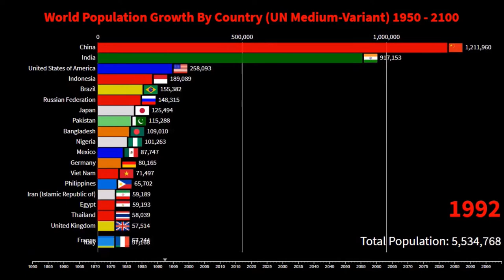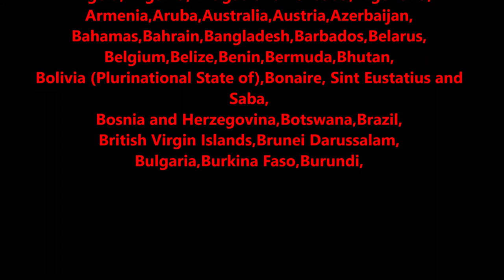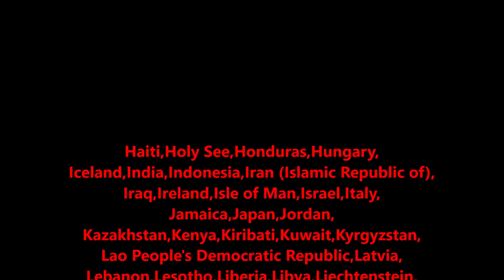World Population Growth By Country (1950-2100) - Historical Population And Future Projection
Population in thousands: 1 equals 1000, etc.

Global population growth is determined by many factors.
The number of births and deaths have a significant impact on
the population. Improving health increases population,
as the mortality rate drops. Falling birth rates, on the other hand,
are braking in many countries growth of population.
Tomorrow's population growth depends on what we do today.

When predicting future populations (2020 until 2100) different probabilistic
methods are used. Depending on the development of the parameters like birth
and mortality rates the population growth will vary in the future.

The United Nations publishes different variants of population projections:
The Medium Variant (population from 2020 until 2100)
is the projection that the UN researchers consider the most likely scenario.

Historical population numbers from 1950 to 2019.

All countries are included in the total populaton, not just the top 20 countries shown
in the bar chart.
All countries or territories considered:

Afghanistan,Albania,Algeria,American Samoa,Andorra,
Angola,Anguilla,Antigua and Barbuda,Argentina,
Armenia,Aruba,Australia,Austria,Azerbaijan,
Bahamas,Bahrain,Bangladesh,Barbados,Belarus,
Belgium,Belize,Benin,Bermuda,Bhutan,
Bolivia (Plurinational State of),Bonaire, Sint Eustatius and Saba,
Bosnia and Herzegovina,Botswana,Brazil,
British Virgin Islands,Brunei Darussalam,
Bulgaria,Burkina Faso,Burundi,
Cabo Verde,Cambodia,Cameroon,Canada,
Cayman Islands,Central African Republic,Chad,
Channel Islands,Chile,China,China, Hong Kong SAR,
China, Macao SAR,China, Taiwan Province of China,
Colombia,Comoros,Congo,Cook Islands,Costa Rica,
Côte d'Ivoire,Croatia,Cuba,Curaçao,Cyprus,Czechia,
Dem. People's Republic of Korea,Democratic Republic of the Congo,
Denmark,Djibouti,Dominica,Dominican Republic,
Ecuador,Egypt,El Salvador,Equatorial Guinea,Eritrea,
Estonia,Eswatini,Ethiopia,
Falkland Islands (Malvinas),Faroe Islands,Fiji,
Finland,France,French Guiana,French Polynesia,
Gabon,Gambia,Georgia,Germany,Ghana,Gibraltar,
Greece,Greenland,Grenada,Guadeloupe,Guam,
Guatemala,Guinea,Guinea-Bissau,Guyana,
Haiti,Holy See,Honduras,Hungary,
Iceland,India,Indonesia,Iran (Islamic Republic of),
Iraq,Ireland,Isle of Man,Israel,Italy,
Jamaica,Japan,Jordan,
Kazakhstan,Kenya,Kiribati,Kuwait,Kyrgyzstan,
Lao People's Democratic Republic,Latvia,
Lebanon,Lesotho,Liberia,Libya,Liechtenstein,
Lithuania,Luxembourg,
Madagascar,Malawi,Malaysia,Maldives,Mali,
Malta,Marshall Islands,Martinique,Mauritania,
Mauritius,Mayotte,Mexico,Micronesia (Fed. States of),
Monaco,Mongolia,Montenegro,Montserrat,Morocco,
Mozambique,Myanmar,
Namibia,Nauru,Nepal,Netherlands,New Caledonia,
New Zealand,Nicaragua,Niger,Nigeria,Niue,
North Macedonia,Northern Mariana Islands,Norway,
Oman,
Pakistan,Palau,Panama,Papua New Guinea,Paraguay,
Peru,Philippines,Poland,Portugal,Puerto Rico,
Qatar,
Republic of Korea,Republic of Moldova,Réunion,
Romania,Russian Federation,Rwanda,
Saint Barthélemy,Saint Helena,Saint Kitts and Nevis,
Saint Lucia,Saint Martin (French part),
Saint Pierre and Miquelon,Saint Vincent and the Grenadines,
Samoa,San Marino,Sao Tome and Principe,Saudi Arabia,
Senegal,Serbia,Seychelles,Sierra Leone,Singapore,
Sint Maarten (Dutch part),Slovakia,Slovenia,
Solomon Islands,Somalia,South Africa,South Sudan,
Spain,Sri Lanka,State of Palestine,Sudan,Suriname,
Sweden,Switzerland,Syrian Arab Republic,
Tajikistan,Thailand,Timor-Leste,Togo,Tokelau,
Tonga,Trinidad and Tobago,Tunisia,Turkey,
Turkmenistan,Turks and Caicos Islands,Tuvalu,
Uganda,Ukraine,United Arab Emirates,United Kingdom,
United Republic of Tanzania,United States of America,
United States Virgin Islands,Uruguay,Uzbekistan,
Vanuatu,Venezuela (Bolivarian Republic of),Viet Nam,
Wallis and Futuna Islands,Western Sahara,
Yemen,
Zambia,Zimbabwe

United Nations, Department of Economic and Social Affairs, Population Division (2019).
World Population Prospects 2019, Online Edition. Rev. 1